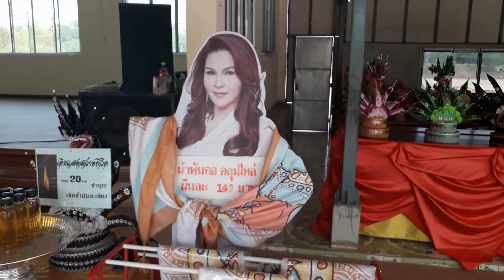วัดศิริพร 01